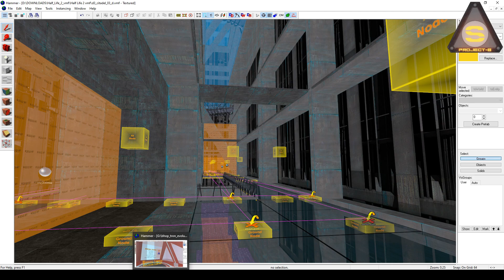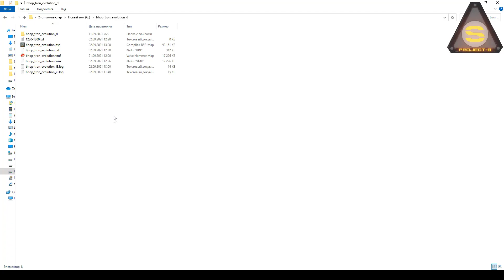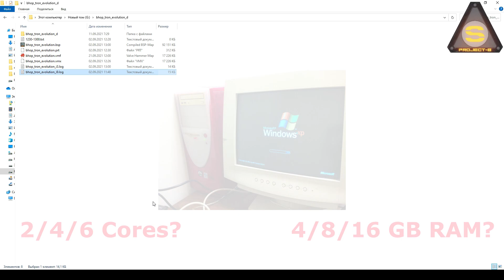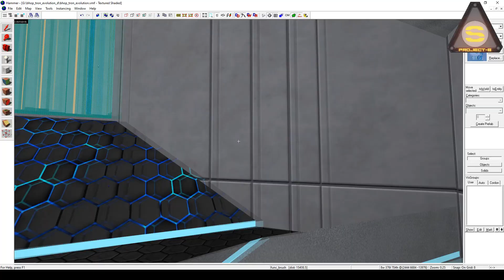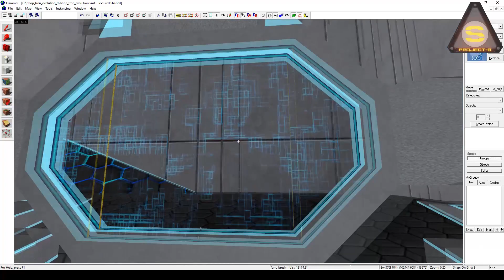Source Engine - BSP compilation (i3 VS i9)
Это нельзя назвать уроком и тем более каким-то экспериментом, видео скорее развлекательное и чуть-чуть познавательное в этот раз.

i3 10100F VS 9i 10900K